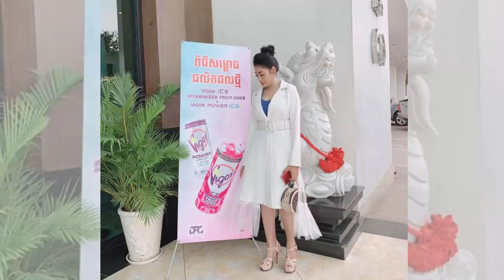ស្ងាត់ៗ នាយតាក់សុី ទិញឡានថ្មីហើយបាត់ ដោយមានការជួយ../ណូម័រ បែកសាច់តែមិនមានផ្ទៃពោះ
I.ស្ងាត់ៗ នាយតាក់សុី ទិញឡានថ្មីហើយបាត់ ដោយមានការជួយ..
II.ណូម័រ បែកសាច់តែមិនមានផ្ទៃពោះ
-វីដេអូពេញនិយមទាំង១០របស់StarNews link នៅខាងក្រោម: